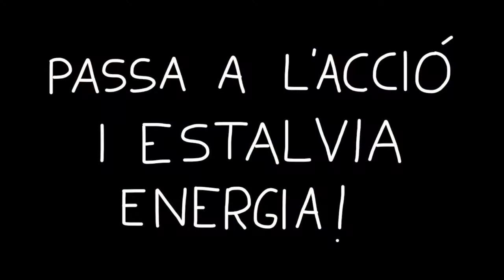Escoles Verdes Súria Bloc 2